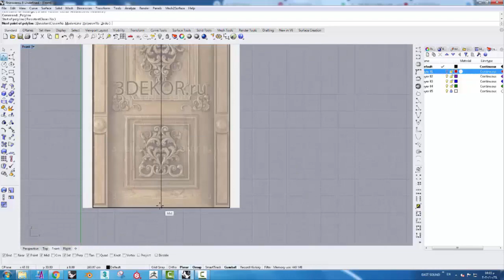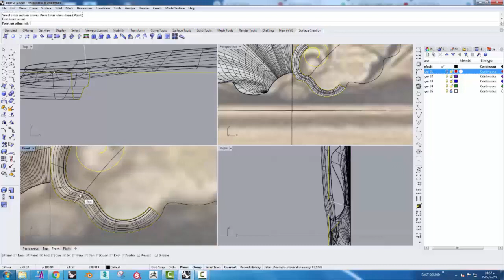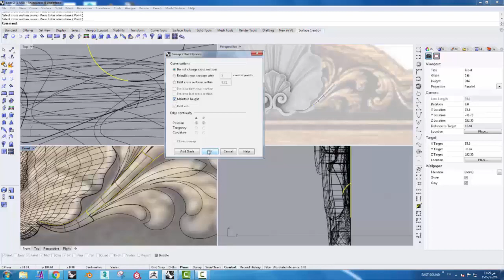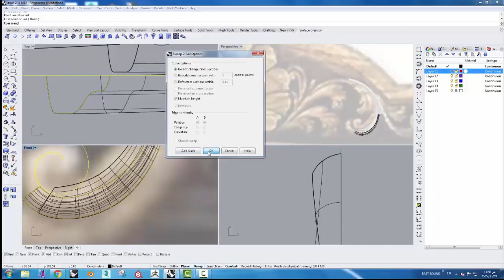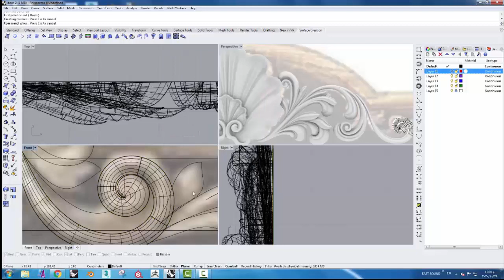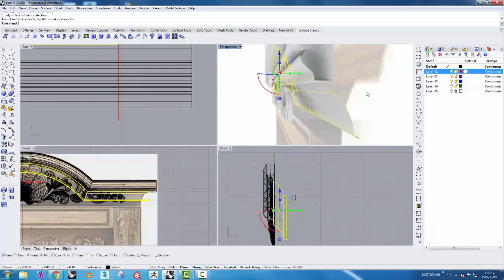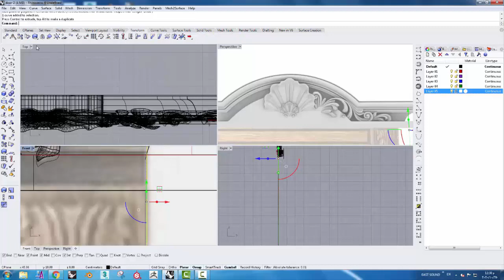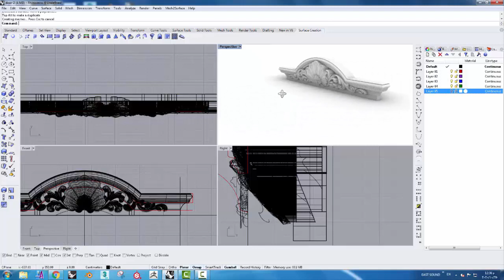Rhino 6 tutorial - Pediment Ornament modeling 2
Tutorial for 3d designing Pediment ornament model using rhino 6
6تصيم فرنتون باستخدام برنامج الرينو